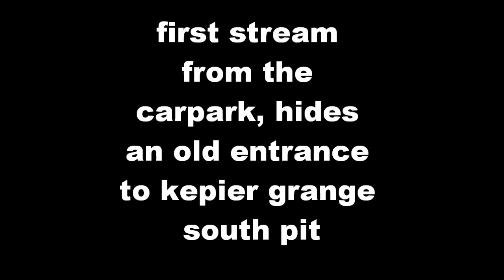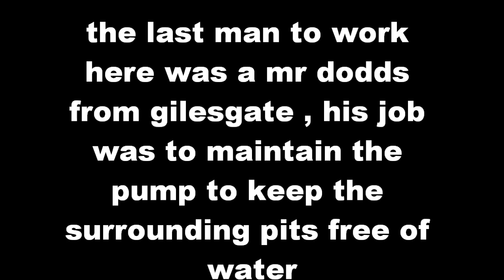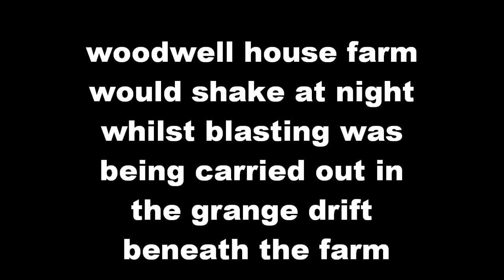relics of kepier woods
a short video showing some interesting forgotten facts about kepier woods near durham